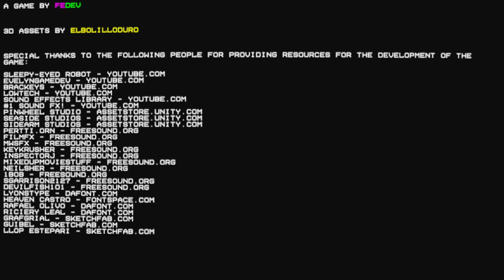working a nightshift at a vhs store | The vhs paradise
Never opening up a store again